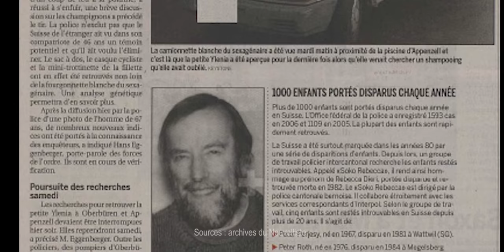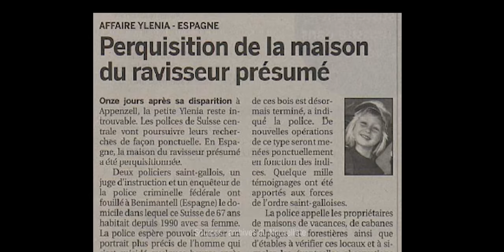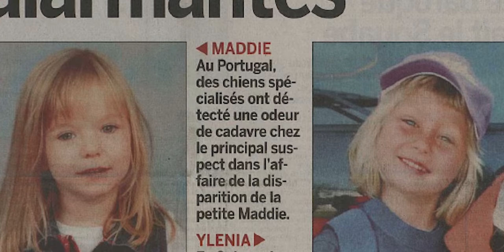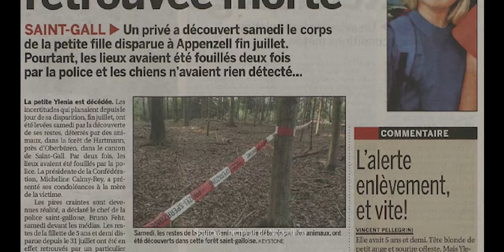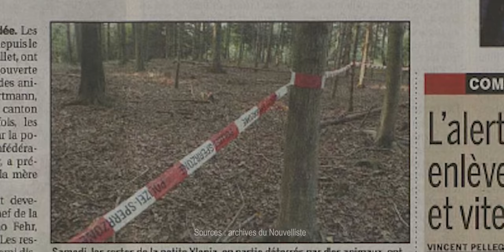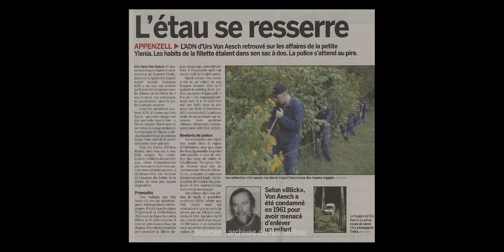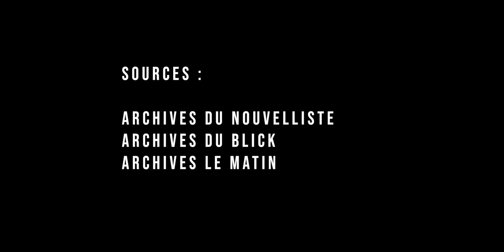Affaire Ylenia : a-t-elle été victime d'un tueur en série ?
Ylenia a été enlevée et assassinée en 2007 par Urs Hans von Aesch. Cette homme a été soupçonné brievement dans la disparition de Maddie McCann au Portugal.
On va également se demander si il ne pourrai pas être l'auteur de certaines disparitions d'enfants datant des années 80.

Sources :
Archives du Nouvelliste en ligne
Archives du Matin en ligne
Archives de la RTS
Archives du Blick